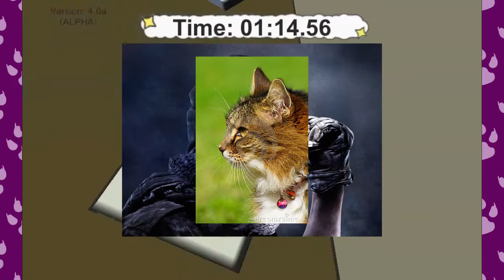Next EstroGEN Catlateral Damage : Horse Racing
Yeah, I used Mario Paint music. We don't make money.